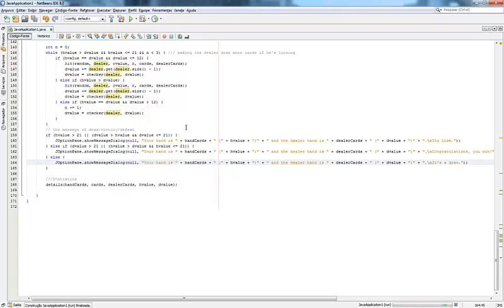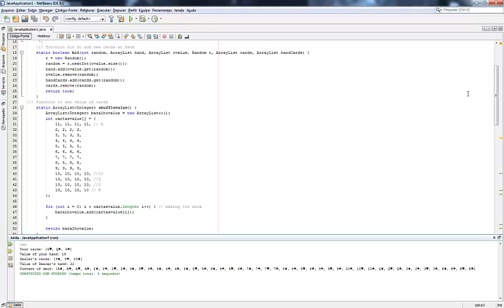Projeto PI: BlackJack - UFABC 2014.2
Projeto feito por Kayke Oliveira e Anderson Faria para a disciplina de Processamento da Informação. Uma demonstração bem simples do nosso BlackJack :D